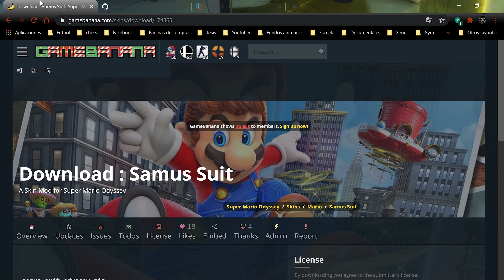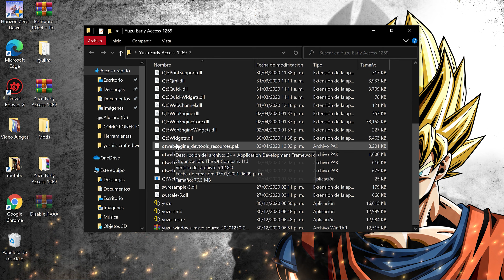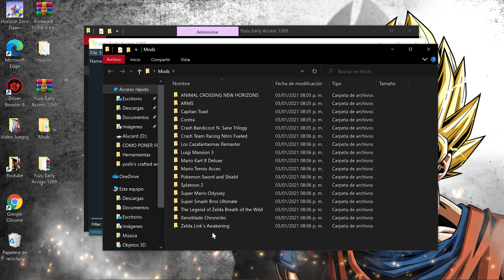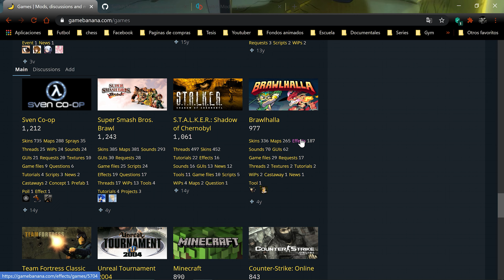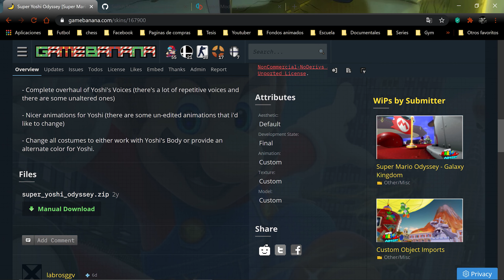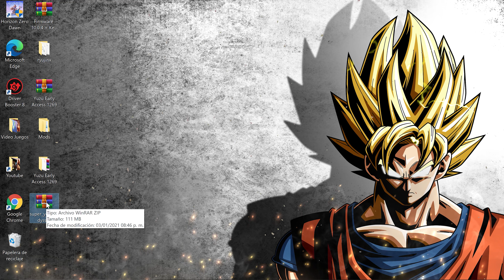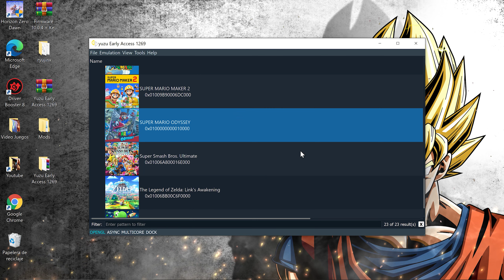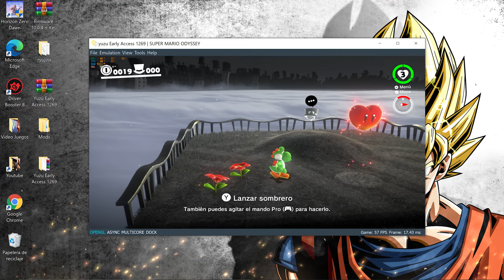COMO PONER MODS EN YUZU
Hola mis queridos gamers en el video de hoy les mostrare a como instalar MODS en yuzu para que puedan modificar, Resoluciones, texturas, rendimiento, corregir problemas gráficos, mejorar rendimiento, Personalizar a tu personaje y al juego en todos los aspectos, como tener nuevos trajes nuevos personaje nuevas armas nuevas habilidades ETC..

NO SE TE OLVIDE!!! O TE SALDRÁ EL BOSS FINAL DE TU JUEGO FAVORITO EN TU CASA!!!:

COMO JUGAR HYRULE WARRIORS AGE OF CALAMITY EN TU PC